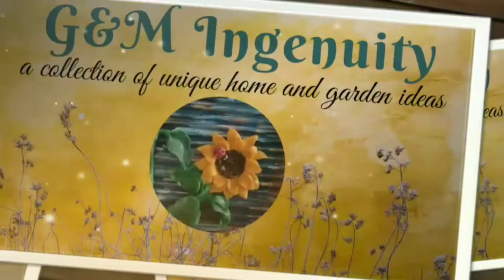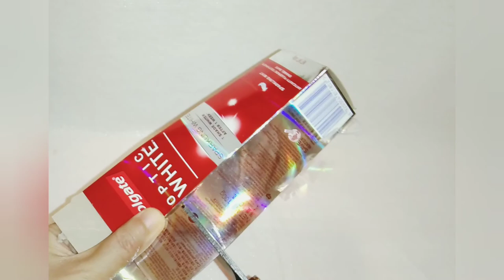Christmas Coffee Pot, DIY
This is another wonderful and fun-filled Christmas decoration idea. We never thought that our broken Coffee Maker Machine will leave us this most significant item in this project - the coffee pot. Most of the items we pulled together were all DIYs from recycled materials. This simple yet elegant piece can add beauty to our kitchen or dining room. It will always remind us that there is the spirit of Christmas that will guide us as we anticipate the birth of our Saviour. Merry Christmas to everyone.